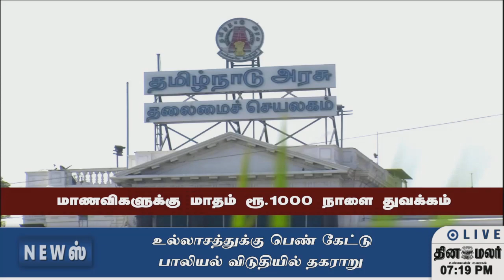செய்திகள் | 04-09-2022 | News Round Up | Dinamalar